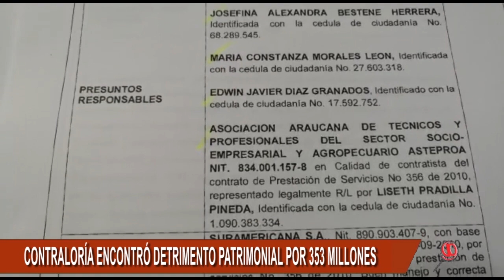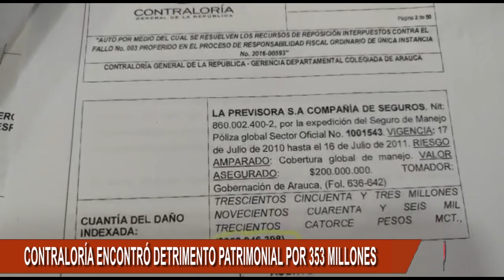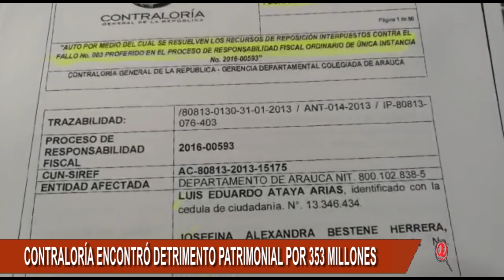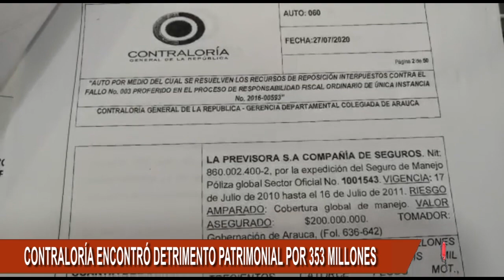ASTEPROA TENDRÁ QUE RESPONDER POR 353 MILLONES DE PESOS POR DETRIMENTO PATRIMONIAL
ASTEPROA TENDRÁ QUE RESPONDER POR 353 MILLONES DE PESOS POR DETRIMENTO PATRIMONIAL, TAMBIÉN VINCULAN A FUNCIONARIOS